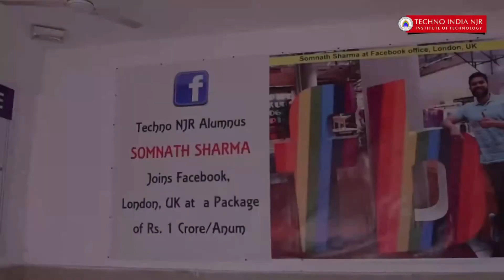वैदेही डेवलपर्स को मिला पीएमएवाई एंपायर इन इंडिया अवार्ड!